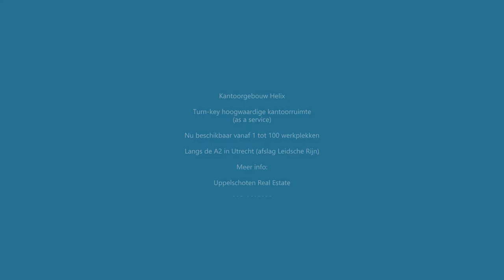Kantoorgebouw Helix in Utrecht. Turn-key kantoorruimte beschikbaar te huur vanaf 1-100 werkplekken.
ALGEMEEN
Op deze nieuwe locatie direct naast de A2 en naast NS Station Leidsche Rijn wordt een prachtig kantoor gebouwd naast Cap Gemini. Dit kantoor is voorzien van een prachtige eigentijdse afwerking en heeft voorzieningen als een receptie, vergaderkamers en lounges waar gewerkt kan worden. De werkplekken worden volledig ingericht met goed meubilair.

De ruimtes zijn geschikt voor zowel starters als corporate bedrijven die bijvoorbeeld op projectbasis willen werken. De voorinschrijving is gestart. Wil jij werken op een knooppunt van wegen en spoor, en lopend naar het centrum van Leidsche Rijn waar horeca, winkels en bijvoorbeeld de Foodmarket van Jumbo is gelegen.

LOCATIE
Inmiddels wonen er bijna 100.000 inwoners in Leidsche Rijn en deze locatie ligt naast het winkelcentrum en nabij St. Antonius ziekenhuis. Het centrum van Utrecht-Stad op slechts 10 minuten fietsen. De locatie is goed bereikbaar via de A2 (afslag 7) of via de verbindingswegen rond het centrum van Leidsche Rijn.

Per OV is treinstation Leidsche Rijn op 2 minuten loopafstand en er rijden diverse bussen.

Lopend en op de fiets is het uiteraard ook prima bereikbaar zodat zelf het centrum van Utrecht op circa 10 minuten afstand ligt.

BEREIKBAARHEID
De locatie is goed bereikbaar via de A2 (afslag 7) of via de verbindingswegen rond het centrum van Leidsche Rijn. Per OV is treinstation Leidsche Rijn op 2 minuten loopafstand en er rijden diverse bussen.

VLOEROPPERVLAKTE
Het gebouw heeft een totaal vloeroppervlakte van nog circa 2.600 m² beschikbaar bestaande uit:
- Circa 1.700 m² kantoorruimte op de begane grond;
- Circa 900 m² kantoorruimte op de eerste verdieping;
- Deelverhuur vanaf 6 m² of een werkplek mogelijk.
De overige ruimte in het gebouw is verhuurd aan o.a. enkele  advies- en ICT bedrijven.

HUURPIJZEN
Vanaf € 350,- per maand inclusief servicekosten energie.
Prijzen zijn exclusief BTW.

PARKEREN
In de directe omgeving zijn parkeerplaatsen (betaald) beschikbaar. Prijzen en beschikbaarheid zijn op aanvraag beschikbaar en kunnen variëren.

SERVICEKOSTEN
Alles energie en schoonmaak is inbegrepen. Er kunnen servicecontracten worden geleverd voor bijvoorbeeld koffie en andere kantoorfaciliteiten. Vergaderruimtes zijn aanwezig te boeken. Sommige zijn gratis en andere kunnen per dagdeel worden gehuurd.

OPLEVERNIVEAU
Oplevering in de huidige staat, waaronder:
- Sanitaire voorzieningen per verdieping;
- Verwarmingssysteem en koeling;
- Gratis WIFI;
- Systeemplafond met ingebouwd verlichtingsarmaturen;
- Scheidingswanden met veel glas;
- Toegangscontrole in het gehele gebouw;
- Liften;
- Zonnepanelen op het dak.

ENERGIELABEL
A.

BESTEMMING
Kantoorruimte.

HUURTERMIJN
Van 6-60 maanden mogelijk.

OPZEGTERMIJN
1-6 maanden.

BETALINGEN
Huur en BTW per maand vooruit.

ZEKERHEIDSSTELLING
Bankgarantie of waarborgsom ter grootte van twee maanden huur, servicekosten en BTW.

BTW
Huurder verklaart het gehuurde voor tenminste 90% te zullen gebruiken voor prestaties die recht geven op aftrek van omzetbelasting. Indien huurder op enig moment niet meer aan het criterium voldoet, zal ervan rechtswege sprake zijn van omzetbelasting vrijgestelde verhuur. Alsdan wordt de overeengekomen kale huurprijs, exclusief omzetbelasting, zodanig verhoogd dat het voor verhuurder ontstane financiële nadeel wordt gecompenseerd.

BIJZONDERHEDEN
Het gebouw is opgeleverd vanaf september 2021.

HUURPRIJSAANPASSING
Jaarlijks, op basis van de wijziging van het maandprijs-indexcijfer volgens de consumentenprijsindex (CPI) reeks CPI-totale bestedingen (2015=100), gepubliceerd door het Centraal Bureau voor de Statistiek.

VOORBEHOUD
De vermelde informatie is van algemene aard en is niet meer dan een uitnodiging om in onderhandeling te treden. Aan de inhoud van deze informatie kunnen geen rechten worden ontleend.

BIJZONDERHEDEN
Er zijn voorbeeldfoto's toegevoegd aan deze presentatie als mogelijke referentiebeelden voor inrichting van de showroom.

BESCHIKBAARHEID
In overleg.

MEER INFOMATIE OF BEZICHTIGING:

Uppelschoten Real Estate
Papendorpseweg 100
3528 BJ UTRECHT
T: 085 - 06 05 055

Wij werken voor u

Deze video is gemaakt door Uppelschoten Real Estate. Specialist in verkoop en verhuur van bedrijfsruimte, kantoorruimte, winkelruimte en beleggingspanden door geheel Nederland met focus op Utrecht, Amsterdam, Almere, Amersfoort en omgeving.

Ben je op zoek naar een bedrijfsmakelaar